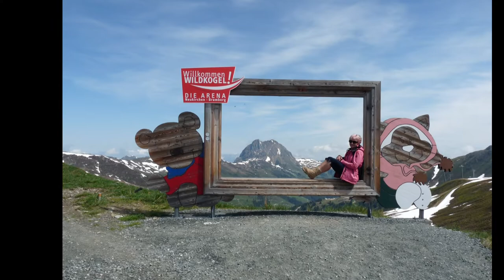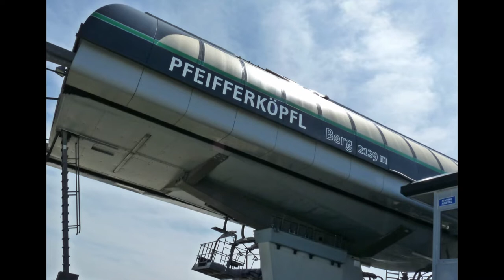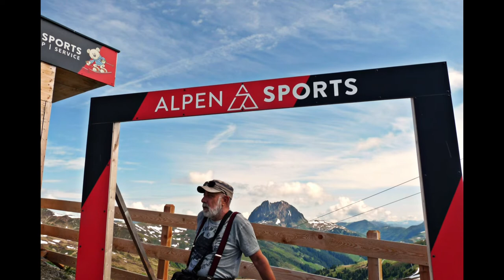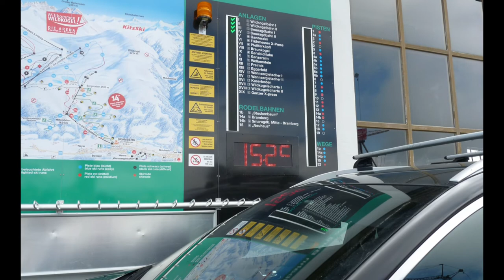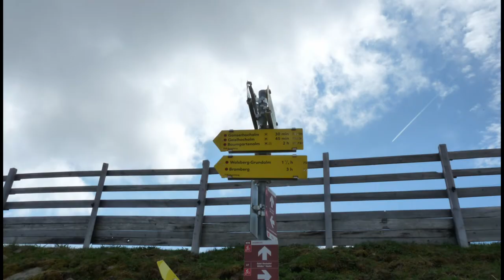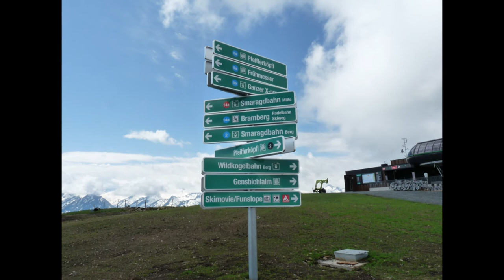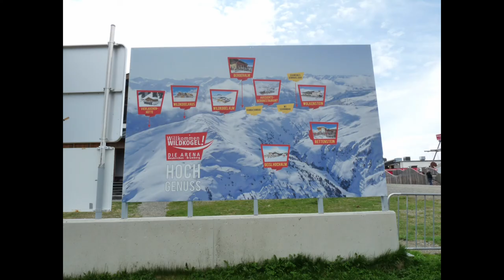Alpy austriackie 2019 r. Część I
Zdjęcia z wakacje spędzonych w Alpach austriackich. cudowna przyroda i cudowne widoki w sam raz na aktywne spędzenie wakacji. Na stałe nie chciałbym jednak mieszkać w tych trudnych warunkach. W swoim filmie wykorzystałem wspaniałą muzykę w wykonaniu Davida Gilmour.